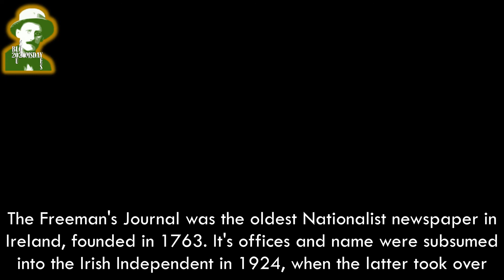B-LOU-msday: 7 Aeolus - a chapter synopsis in under 10m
Part seven of a series of short synopses of the Chapters of Ulysses, with some odds and ends that occur to me thinking on the chapter.

If you can afford it, please do support this, and my other on- and off- line projects - sign up by the end of June 2020, and I will record something for your answerphone or personal enjoyment.

EPISODE 7. Aeolus
TIME – 12 noon – but probably later - I don’t know how you would get from Sandymount to Glasnevin for a burial, and then back into town if you are only leaving Sandymount around 11…
SCENE – Newspaper – The offices of the Freeman’s Journal, lately occupied by the Irish Independent
COLOUR – Red
TECHNIQUE – Enthymemic

CORRESPONDENCES –
Crawford – Aeolus
Journalism – Incest
Press – Floating Island
Mentor
Ulysses
Telemachus

SCIENCE / ART – Rhetoric
MEANING – Mockery of Victory
ORGAN – Lungs
SYMBOLS – Machines, Wind, Fame, Kite, Failed destinies, Mutability
OTHER CHARACTERS – Simon Dedalus, Alexander Keyes, Nanetti, JJ Molloy, Lenehan, Myles Crawford, The Professor

PLOT – IN THE HEART OF THE HIBERNIAN METROPOLIS
After the funeral, Bloom comes to the centre of town to go back to work.  He calls into the offices of the Freeman’s journal, a nationalist newspaper he sells ads for, and looks to outline a rather ingenious way to have an advert placed for the House of Keyes.  Nanetti doesn’t particularly get it or help, so Bloom departs to find Keyes.  Meanwhile, Stephen Dedalus arrives with Deasy’s letter in his hand and the echoes of Deasy’s guff and misogyny in his head, but Crawford, the editor is more interested in what Stephen has to write and say.  Lenehan is garrulous and entertaining, but when Stephen starts his oratory, he commands the room, and leads them into his Parable of the Plums.  Bloom returns in time to get the ending of the parable, as the journos head to the pub for lunch

ODDS & ENDS
Reading this chapter for the first time was what really turned me on to what Joyce was doing.  I cantered through the earlier ones without realising what I was reading in terms of the various techniques, but this one stood out because of the vey newspapery-ness of it.  The Newspaper headlines mid article, as was still common at the time, was a great break from anything I could expect in a novel.  Of course, this isn’t the technique that Joyce sets out to use, per-se, rather it is a reflection of the setting.  I haven’t really done more than mention them, but Joyce genuinely uses these techniques to explore the novel.  In this case, it is Enthymeme, an Aristotelian three part deductive argument, and in one of the applications of it, one or more parts are suppressed, the idea that by giving one or two lines, you can figure the rest out for yourself. It is a context rich chapter in that regard, and potentially everything is an enthymeme – for instance, we aren’t told that Crawford is the Editor, but it can be deduced.  || This is also the second time that Bloom and Dedalus overlap, the first being in Hades, as Bloom spots him from the carriage in Sandymount.  One of the set pieces of the chapter is Stephen’s Parable of the Plums, where he tells the story of two old ladies, climbing Nelson’s Column, with a bag of plums, before arriving at the top, and staring up at “the statue of the old onehanded adulterer”, before getting a sore neck and eating the plums, spitting the plum stones through the railings overlooking the busy street – Dedalus and Joyce leave us to fill in the missing conclusion…

Selected Sources
Ulysses, by James Joyce
Romping Through Ulysses, from At It Again

Don Giovanni, K. 527: La ci darem la mano (Recorded 1906)
Emma Eames · Emilio de Gogorza ·